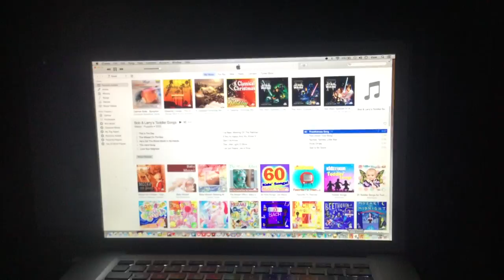jax car wash